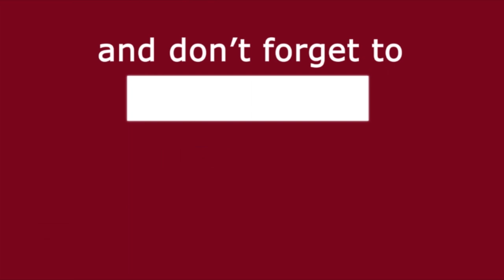Love Marriage Vs Arrange Marriage , जानिए Indian Parents की राये | Media Darbar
आज की हमारी इस रिपोर्ट में हम जानेगे इंडियन पेरेंट्स से की वो लव मैरिज में विश्वास रखते है या अरेंज  मैरिज में , इसके साथ ही हम यंग generation से भी जानेगे की वो क्या सोचते है |

Ground Report By - Sonal Singh